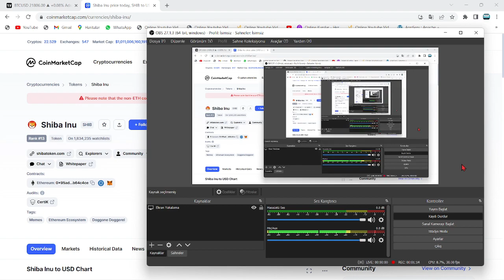BALİNALAR NEDEN SHİBA SATIŞI YAPTI?🚨EN BÜYÜK SHİBA BOĞA'LARINDAN TOPLU SHİB COİN SATIŞI GERÇEKLEŞTİ🚨